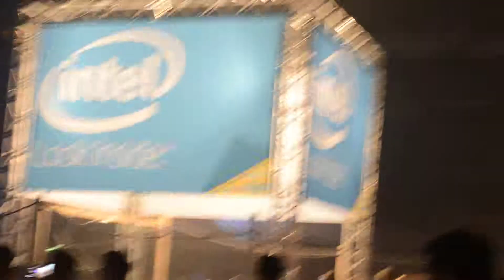Dreamhack winter Invigning 2013 1080p